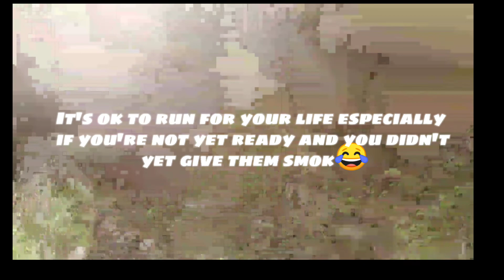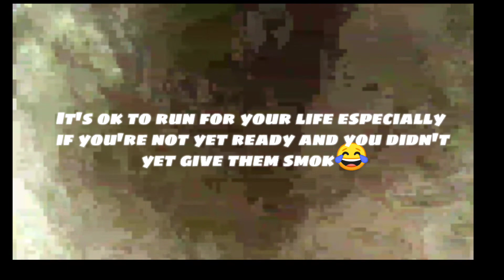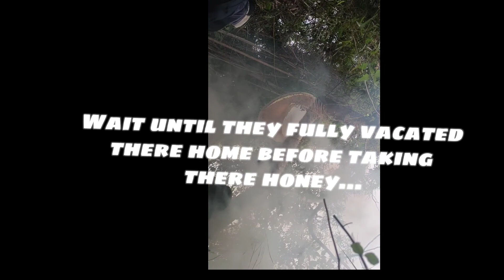HOW TO GATHER WILD HONEY in the forest!